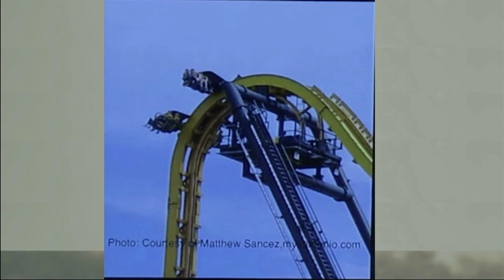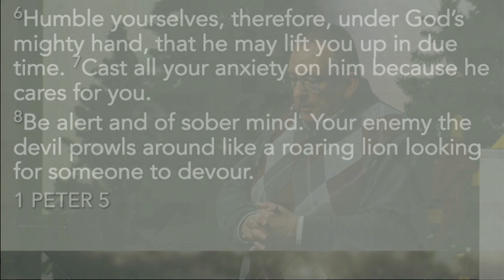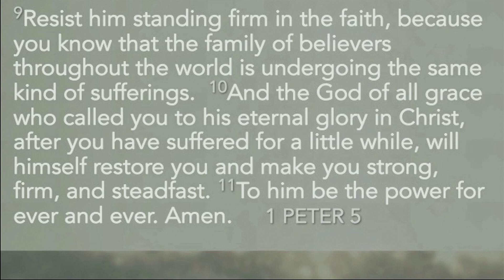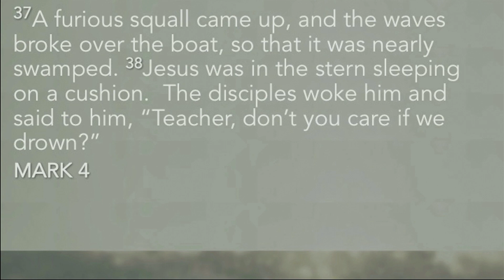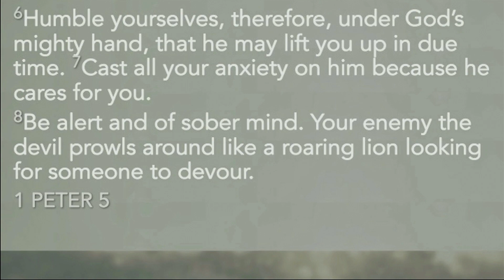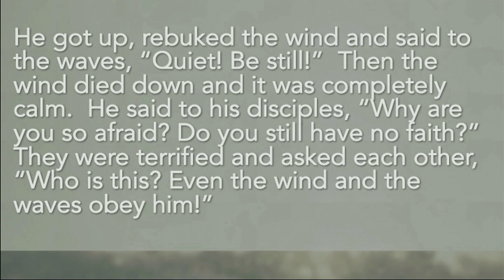Be Anxious For Nothing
Despite the uncertainty of the world and the pressure we place on ourselves, Scripture directs us to release that anxiety to God. God is sovereignly working all things for His glory and our ultimate good, and we need to trust that. If we will submit to His Lordship and rest, we will like Jesus be at peace in the boat no matter what storms rage around us.

Sermon by Chris Higgins
First Church of Christ - Owosso, MI.